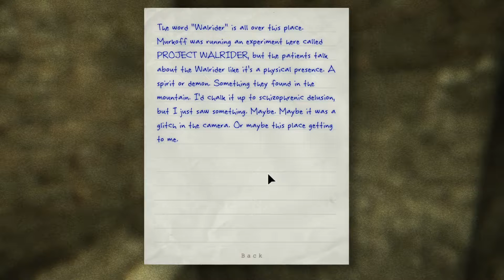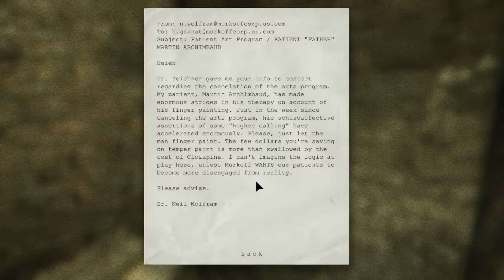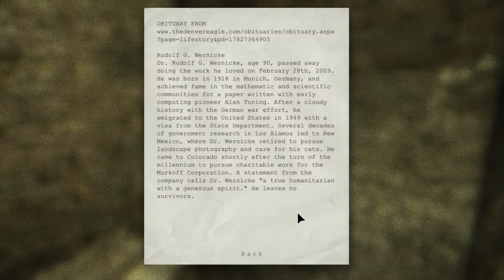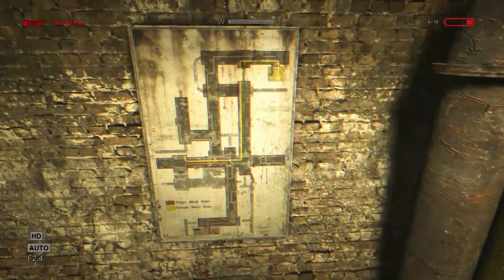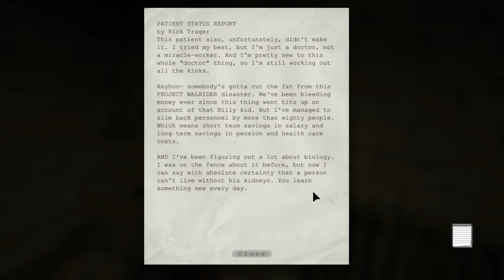OUTLAST Part 3 | Playthrough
Outlast Part 3 baby! Lets gooo! Check out some more spooky games on my channel while you're here! Thanks for stopping by